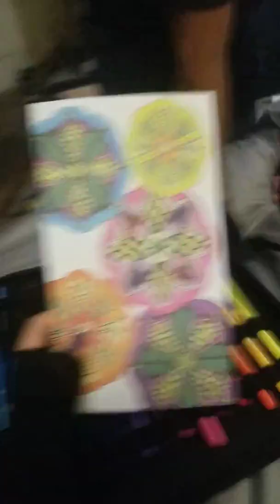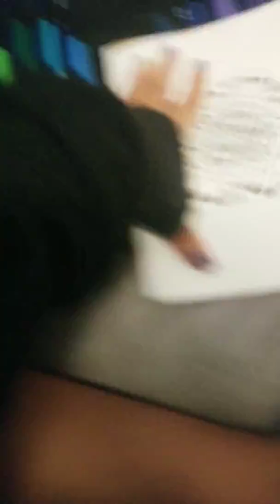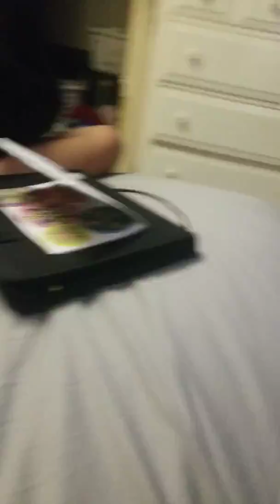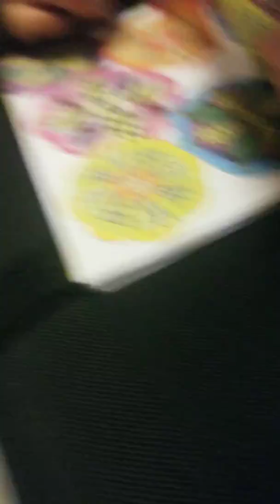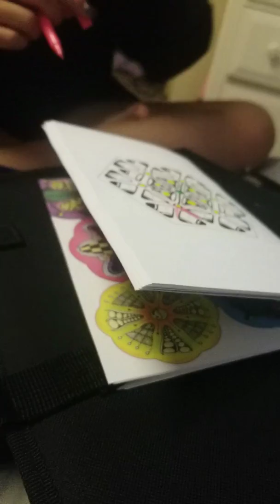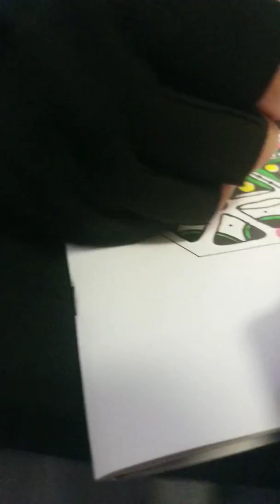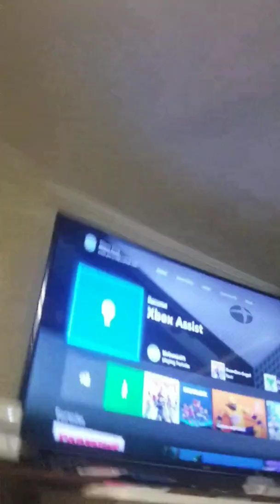June 15, 2019